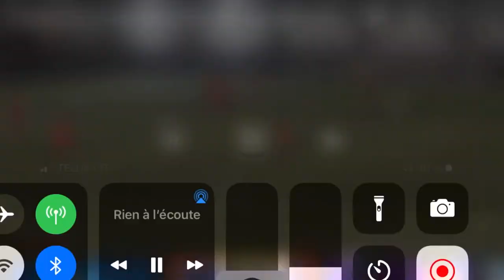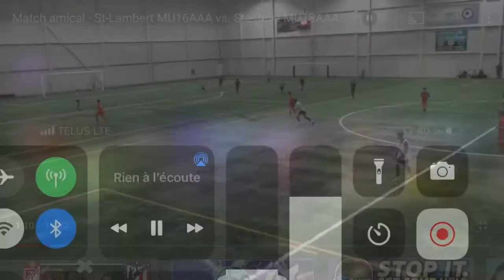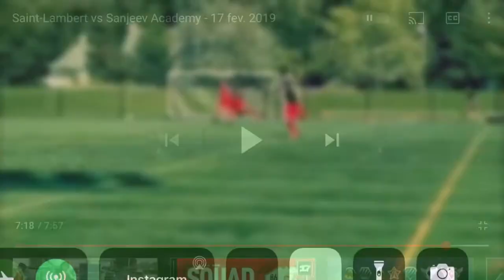Anthony Barile highlights